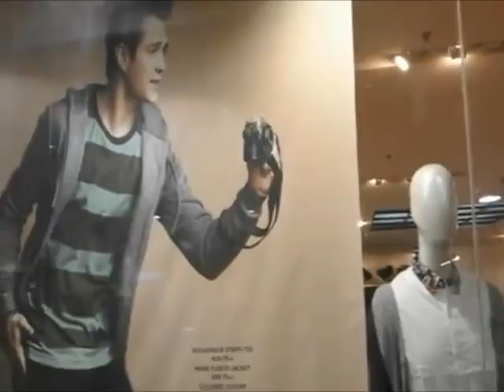ANG GA PICTURE BATIG NAWNG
Chanix Entry.

Vines? xD